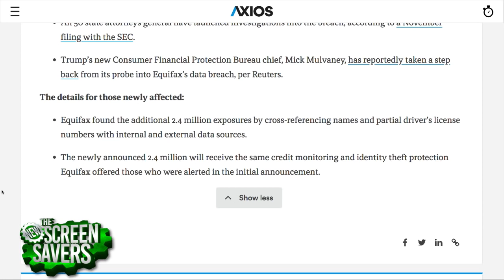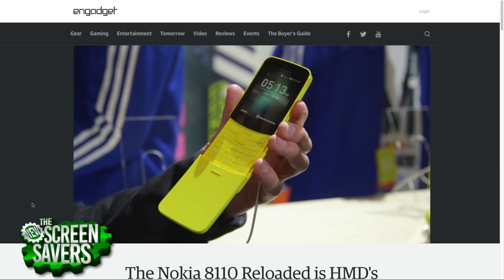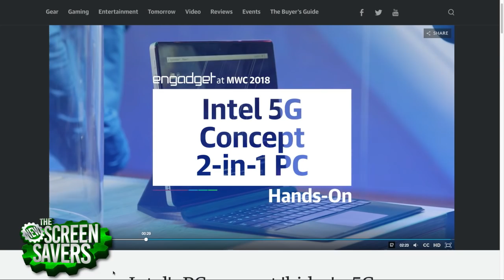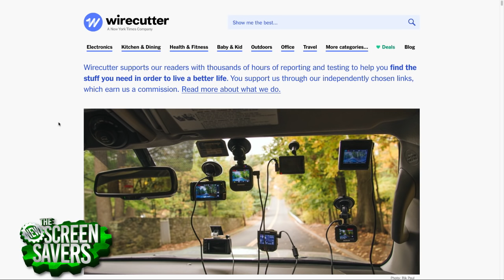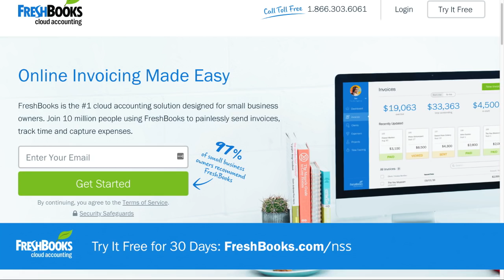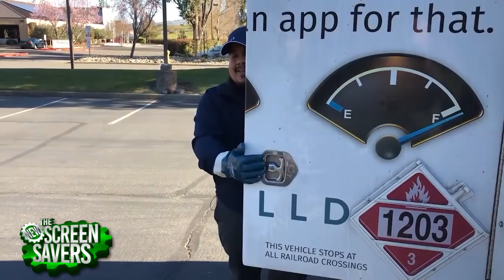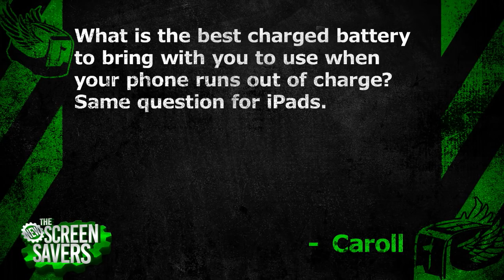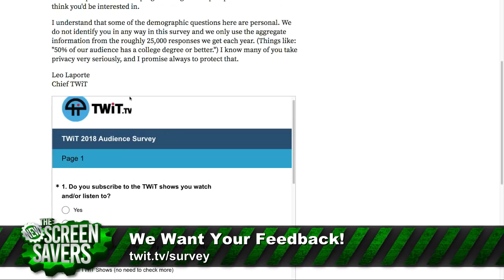The New Screen Savers 146: Best Dash Cam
On this episode of The New Screen Savers for Saturday, March 3, 2018, with Leo Laporte and Megan Morrone:

-  What kind of dash cam should you get?  In Call for Help we have a listener who wants to know, so we asked Rik Paul from thewirecutter.com to talk about their reviews of the best dash cams.
- Mobile World Congress 2018 wrapped up this week in Barcelona. and Cherlynn Low from Engadget was there.  She brings us the highlights including an extensive hands-on with the Samsung S9+ and how it shoots in low light.
- Jason Howell reviews the Datally Android app, a mobile data manager that will help you monitor, save, and gain control of your data.
- Do you hate going to the gas station, a lot? Megan shows you FILLD, a service that tops off your tank while you work or sleep.

Samsung Galaxy S9+ on Amazon
Garmin Dash Cam 65W on Amazon
Magellan 1080P Plus Super HD Dash Camera on Amazon
Magellan MIVUE 480D DashCam on Amazon
PAPAGO Car Dash Camera GoSafe 535 on Amazon
Vantrue N2 Pro Uber Dual Dash Cam on Amazon
FuelBox Rapid Phone Charging Solution on Amazon
myCharge HubMax Portable Charger on Amazon
Anker PowerCore II 20000 on Amazon